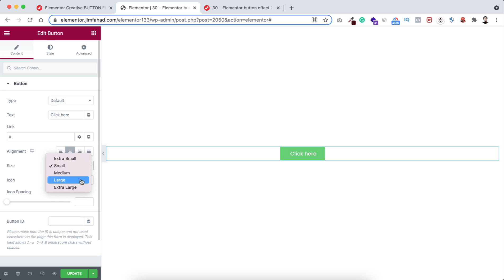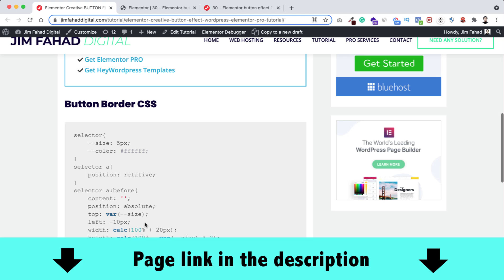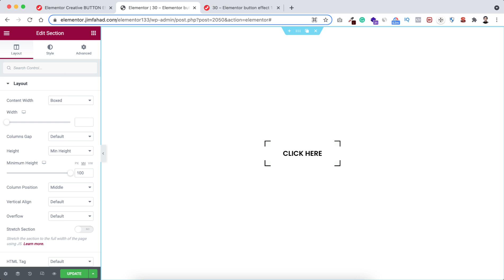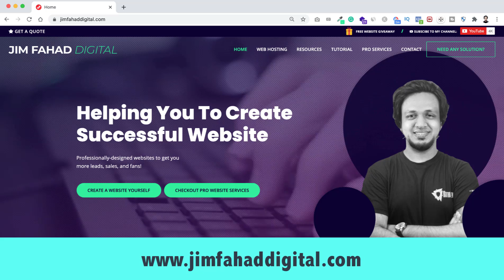Animated Elementor Button Effect on Hover | WordPress Elementor Pro Tutorial | Elementor Tricks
In this tutorial, I'll show you How to Create Animated Elementor Button Effect on Hover 🔥🔥 No additional plugin is required!! 🔥

About:
8 Million+ website owners started using the Elementor page builder. I'll show you the easiest way how you can create your personal resume website using Elementor Page Builder yourself.

If you're searching for how to make an eCommerce website, how to make a professional webShop from scratch, how to create an Online Store website step by step using woocommerce elementor, woocommerce subscriptions, WordPress eCommerce 2020 tutorial for beginners, woocommerce plugins, woocommerce payment gateway,  best website making course, Elementor tutorial for beginners - then this tutorial is for you.

And, lastly, If you want me to build your AWESOME website at an affordable price,